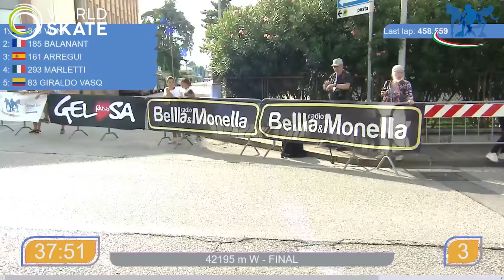Marathon Ladies WSC2023 Italy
Chapters
00:00 Start of Junior/Senior Ladies Marathon
08:00 Lap 1
14:29 Lap 2

World Speed Skating Championships Italy 2023
Campionati Mondiali Pattinaggio Corsa 2023 - Montecchio Maggiore
Results:
1 102 VIVEROS JOHANA  COL 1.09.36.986
2 95 ARIAS FABRIANA  COL 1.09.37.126
3 99 RUEDA GABRIELA  COL 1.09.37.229
4 441 ANABELA ANGY  VEN 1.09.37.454
5 341 VAN LOON LIANNE  NED 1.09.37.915
6 84 JAMAICA VALERIA  COL 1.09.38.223
7 208 HOFMANN JOSIE  GER 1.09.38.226
8 139 VARGAS GABRIELA  ECU 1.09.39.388
9 188 FRABOULET MANON  FRA 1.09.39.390
10 334 LETELIER VALENTINA  MEX 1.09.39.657
11 161 ARREGUI SARA  ESP 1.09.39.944
12 87 VIVAS MENDOZA MARIA PAULA  COL
13 171 PLOUHINEC AUBANE  FRA 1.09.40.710
14 272 PRESTI GIULIA  ITA 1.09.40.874
15 289 DI NATALE FEDERICA  ITA 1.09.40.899
16 138 MONCADA FERNANDA  ECU 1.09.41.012
17 293 MARLETTI ALICE  ITA 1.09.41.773
18 343 VONK NORALY BERBER  NED 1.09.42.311
19 83 GIRALDO VASQUEZ YICEL CAMILA  COL 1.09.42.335
20 291 LORENZATO LAURA  ITA 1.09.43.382
21 403 LIN YI-TING  TPE 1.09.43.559
22 129 PESANTEZ NATALIA  ECU 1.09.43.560
23 27 GEERTS JORUN  BEL 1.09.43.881
24 434 BUSTAMANTE DANIELA  VEN 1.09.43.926
25 299 WOOLAWAY LUISA  ITA 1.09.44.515
26 30 VANHOUTTE FRAN  BEL 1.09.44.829
27 295 PALUZZI EDDA  ITA 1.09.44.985
28 207 GAISER LARISSA  GER 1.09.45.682
29 388 LEE CHIAOJUNG  TPE 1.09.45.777
30 367 CANHA ANDREIA  POR 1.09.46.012
31 191 NIZAN JULIA  FRA 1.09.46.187
32 398 CHANG YU HSIN  TPE
33 319 NA YEONGSEO  KOR 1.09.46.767
34 402 LEE YUN-CHENG  TPE 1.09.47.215
35 335 OCAMPO MONSERRAT  MEX 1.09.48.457
36 169 BRAUN VIOLETTE  FRA 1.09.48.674
37 185 BALANANT MARINE  FRA 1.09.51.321
38 321 YANG DOI  KOR 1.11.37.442
39 192 PEDRONNO MATHILDE  FRA
40 130 PITA MARTINA  ECU 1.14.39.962
41 163 GONZALEZ LUISA  ESP 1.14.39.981
42 10 BERBEL ALT ROCÍO  ARG 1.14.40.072
43 24 PETUTSCHNIGG ANNA  AUT 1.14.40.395
44 53 SÁEZ MARIACELESTE  CHI 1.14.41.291
45 268 BIONDI MATILDE  ITA 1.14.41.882
46 376 WENGER NADJA  SWI 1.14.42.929
47 137 ARIAS MARÍA  ECU 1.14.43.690
48 5 MONJE LUCIA  ARG 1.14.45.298
49 68 QIN DONGXUE  CHN 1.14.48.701
50 271 MONTICO SIRIA  ITA 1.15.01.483
51 424 CARTER VICTORIA  USA
52 292 LUCIANI VERONICA  ITA 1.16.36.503
53 429 PFEIFFER-SCHEFFENACKER KENNA  USA
53 22 MEZGOLITS KATHARINA  AUT
53 389 LIN XIN-YU  TPE
53 385 CHANG HSUAN-PEI  TPE
53 104 PAIS GUERRERO ASHLY NATASHA  CRC
53 6 NIETO FIORELLA  ARG
53 131 SEGARRA NICOLE  ECU
53 128 CONGO MADELEINE  ECU
53 400 CHIH-YU CHEN  TPE
53 425 DAWSON PAIGE  USA
53 361 HENRIQUES FRANCISCA  POR
53 51 NAVARRETE DANIELA  CHI
53 436 TORO WILMARY  VEN
53 391 YU-SAN LEE  TPE
53 387 LEE CHIA-YUN  TPE
68 14 BRYANT RHIANNON  AUS
69 189 LAUNÉ MAELLE  FRA
70 198 NEUMANN NELE  GER
71 67 MA ZIJING  CHN
72 418 PASQUARELLA GABRIELLA  USA
73 35 RAWDATH LAABUDO DEMBA DIALLO  BEN
74 294 PAGANELLI IRENE  ITA
74 98 PAJARO GEINY  COL
76 60 LORCA CATALINA  CHI
77 333 CASILLAS MARIELA  MEX
78 346 MACDONALD MIKAELA  NZL
78 442 JOHNSON MARIENA  USA
78 15 CRISP LEAH  AUS
78 42 SERRANO SCHEIBLER SOFIA  BRA
78 227 SÁNDOR LILLA  HUN
83 190 LEFEUVRE MARINE  FRA
84 4 AQUINO CAMILA  ARG
85 308 KIM SEUNGJU  KOR
86 72 GONG CHEN  CHN
87 310 SIM EUNSE  KOR
88 443 NODARSE PAIGE  USA
89 362 RODRIGUES JESSICA  POR
89 342 VEEN FLEUR  NED
91 16 MEADOWS LAHNA  AUS
92 120 KAINOVA KATERINA  CZE
93 61 PEREZ ROMINA  CHI
94 309 SIM CHAEEUN  KOR
95 172 TILAGONE-VOLLARD LILOU  FRA
96 154 ESTRADA LOLA  ESP
96 162 ARZA RUTH  ESP
96 155 MONTES GONZALEZ LAURA  ESP
99 209 OHL LEONIE  GER
99 224 RIVERA SORTO HELEN  GUA
101 328 BUCIO MARTINEZ NAIM  MEX

Footage courtesy WorldSkate TV